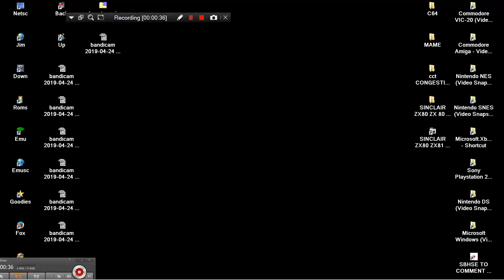MAME MESS CHESSTER CHALLENGER 1990 FIDELITY ELECTRONICS